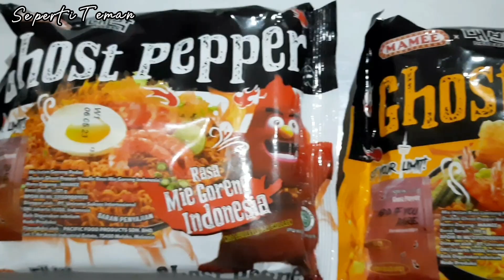MIE TERPEDAS ! LAMBUNG AUTO NANGIS MAMEE X GHOSTPEPPER